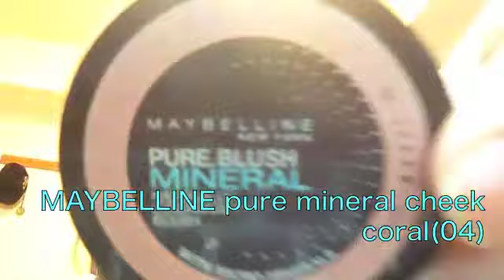nicole richie ニコールリッチー風 cat eye make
nicole richie風のcat eye makeに挑戦してみました☆
雑誌などでもキャットアイメイク多いので
秋は流行るのかな？

dancing by jazzer